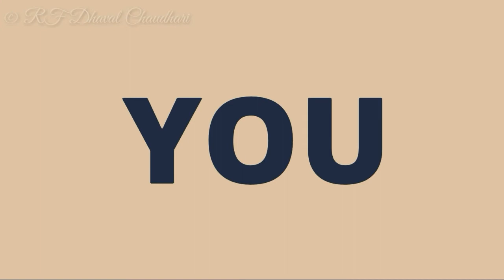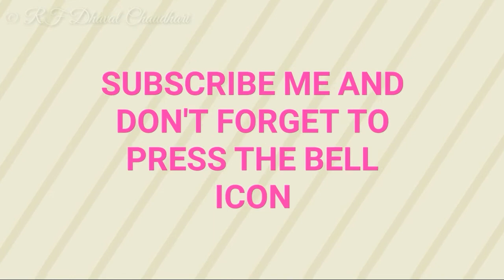Early Morning Arrival: 12215 Delhi Sarai Rohilla Bandra Terminus Garib Rath Express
Hey guys this a new video for you all which is from Surat station when I was boarding to 12922 Flying Ranee Superfast Express for Mumbai Central, firstly 12952 New Delhi Mumbai Central Rajdhani Express departed then 12215 delhi Sarai Rohilla Bandra Terminus Garib Rath express arrived Surat.

This is the first video of my travel to Mumbai Central in 12921 Flying Ranee Superfast Express other videos will be uploaded as soon as possible. And after that a playlist will made for you all. So that you can see my whole trip videos. Without searching here and there.

Do like, share if you loved the video and do share your opinion in the comments section. if you you've not subscribed yet then please subscribe to my channel so that you won't miss my videos.